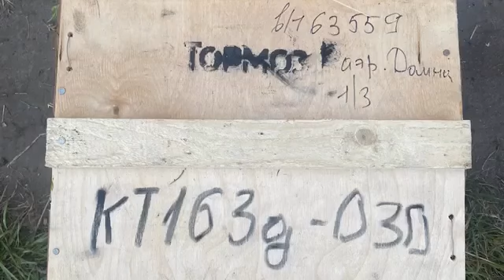"Синица" Спецоперация ГУР МО Украины..Угнали Вертолет.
Эксклюзивные Кадры Спецоперации ГУР Украины "Синица".Как русский пилот пилот сдался в плен с новейшим вертолетом МИ -8.